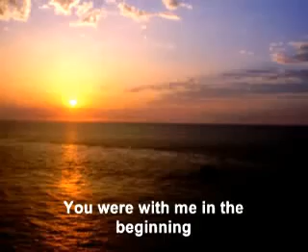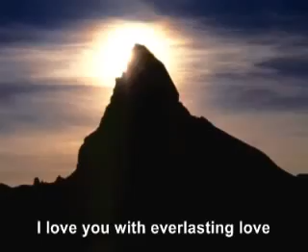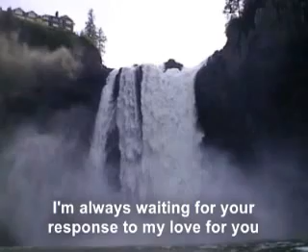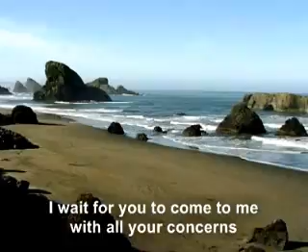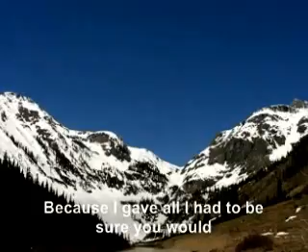Quiet Time With God Enhanced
Imagine yourself, sitting at the feet of Jesus and hearing the words of life -- spoken directly to you.

These videos are designed to root out doubt and fear -- and to break through guilt and shame in your life -- so you can receive God's best for you, and live a life of true freedom